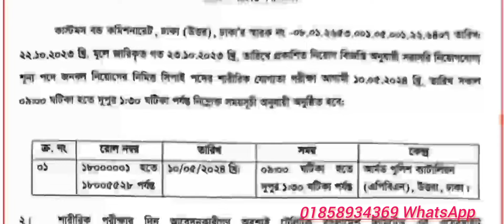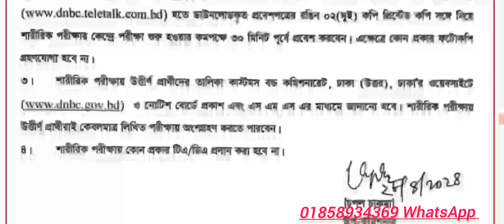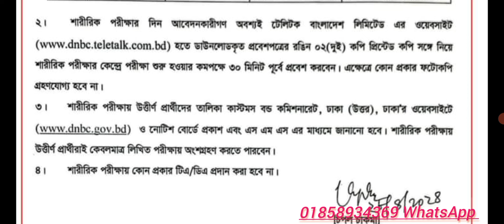কাস্টমস বন্ড সিপাই শারিরীক যোগ্যতা পরীক্ষা( ঢাকা উত্তর কাস্টমস) psychical test exam sephi 2024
সিপাই শারীরিক যোগ্যতা পরীক্ষা সিপাহী পরীক্ষার ফিটনেস পরীক্ষা হবে ঢাকা উত্তর কাস্টমস। ঢাকা কাস্টমস ঢাকা উত্তর কাস্টমসের সিপাই শারীরিক যোগ্যতা ২৪ কাস্টমসের পরীক্ষা